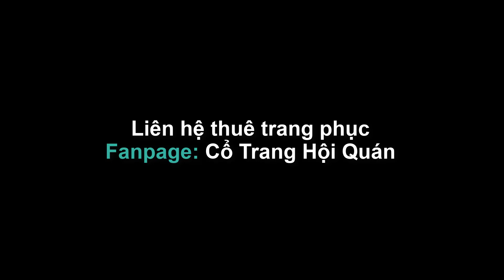Hí Tước | 戏爵 | - Bản Múa Tập Thể Siêu Đẹp ! - Fanpage: Cổ Trang Hội Quán